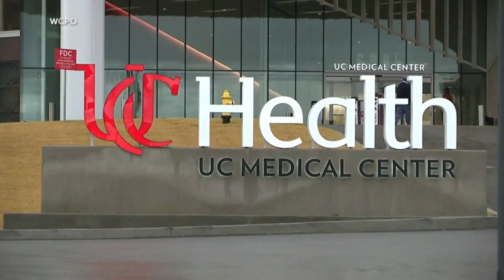Dolphins players express emotional reactions to injury suffered by Bills' Damar Hamlin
The NFL and much of the sports world has been deeply impacted following the injury suffered by Buffalo Bills safety Damar Hamlin on Monday night in Cincinnati.